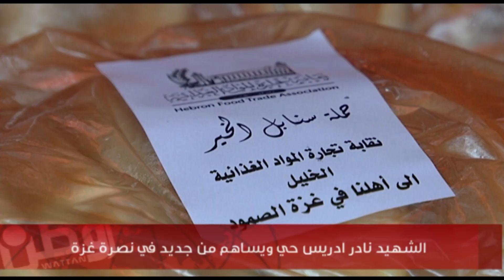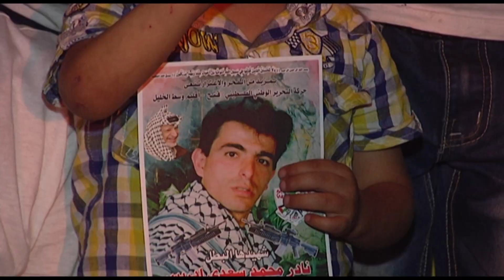الشهيد نادر ادريس حي ويساهم من جديد في نصرة غزة